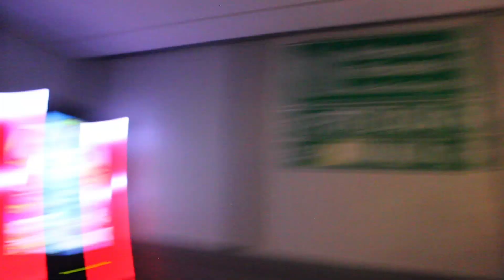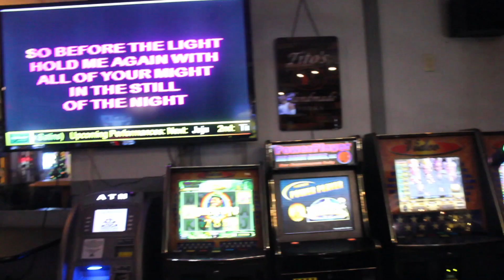I wore Jeremy Fragrance DATE for men- Public First impressions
Ight...imma sell out!